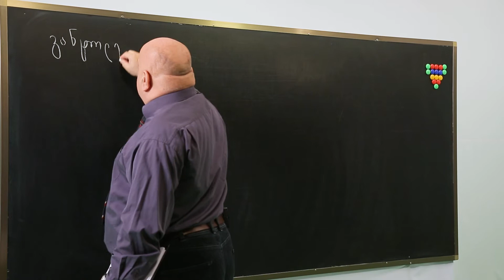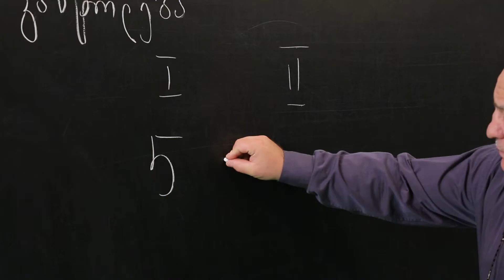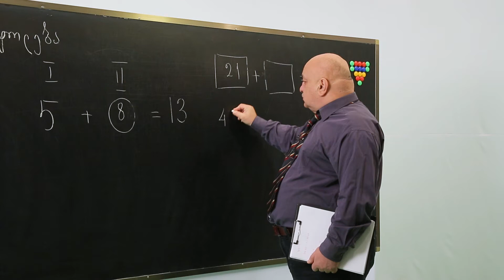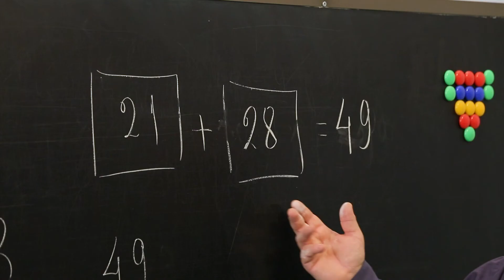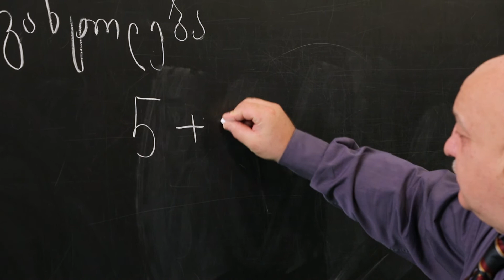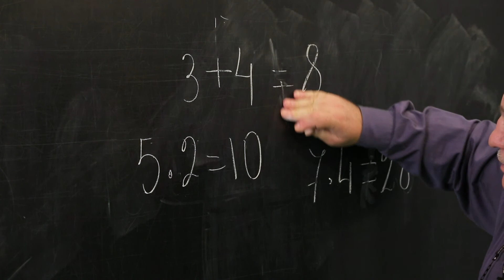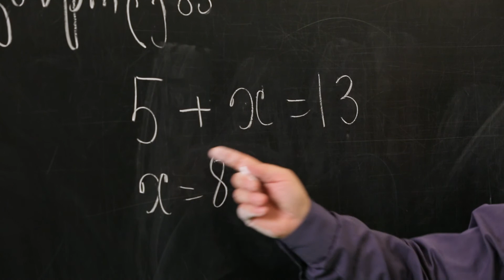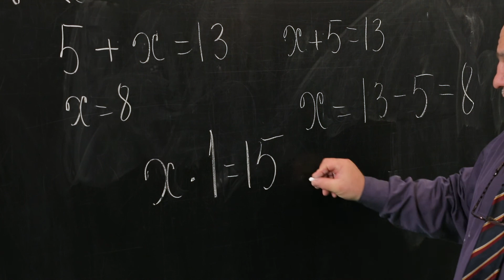ცვანციკას ონლაინ გაკვეთილები - Vკლასი: განტოლება